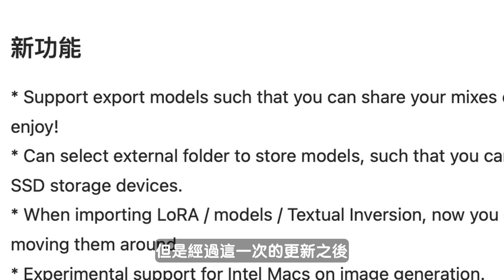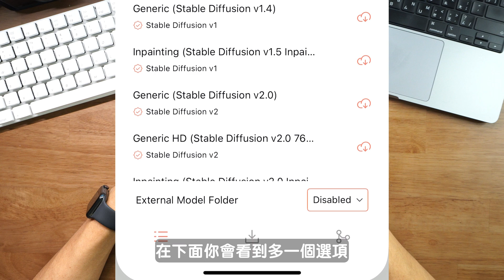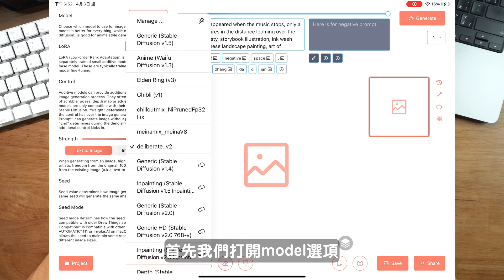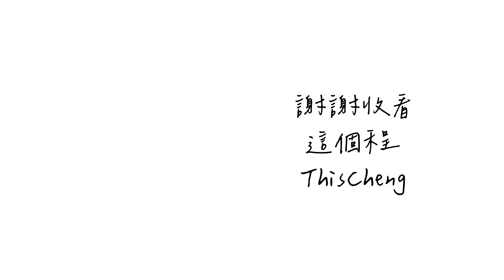手機版 Stable Diffusion！iPhone AI 免費繪圖軟體 Draw things【番外篇】｜Midjourney ｜AI畫圖｜LoRA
目前最強、最簡單的iPhone AI免費繪圖軟體

快更新！！！
匯入模型超方便了啊啊啊啊啊！！！

0:00 - 前言
0:12 - 更新內容
0:58 - 快速安裝流程
1:11 - 新匯入模型方式
2:08 - 混合、輸出模型